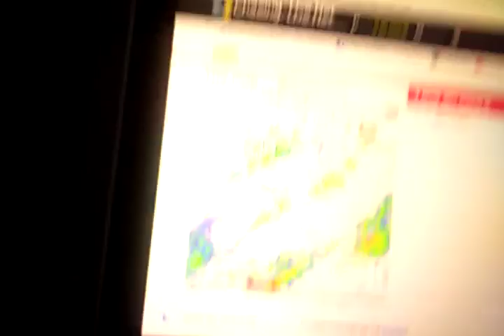Chasse aux orages le 25/04/2017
Chasse aux orages par Pajurek
le 25/04/2017
chasse, orage, direct, stormchasing, live